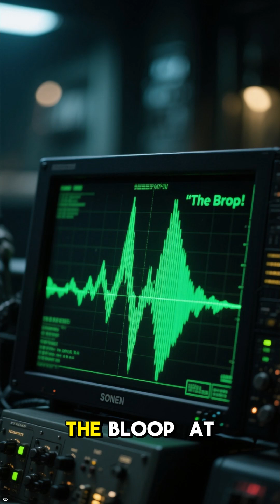The most mysterious sound ever recorded in the ocean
The ocean hides secrets we still can’t explain… and “The Bloop” is one of the strangest mysteries ever recorded. Was it an unknown creature, a natural phenomenon, or something we haven’t discovered yet? 🌊🔊